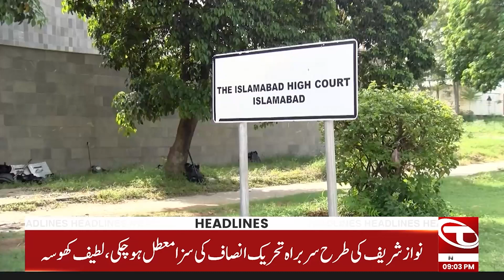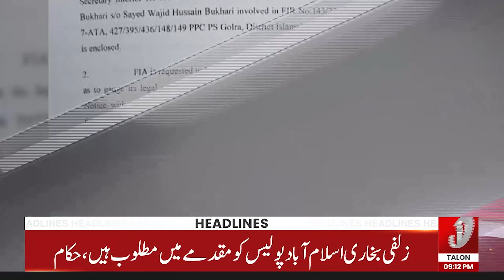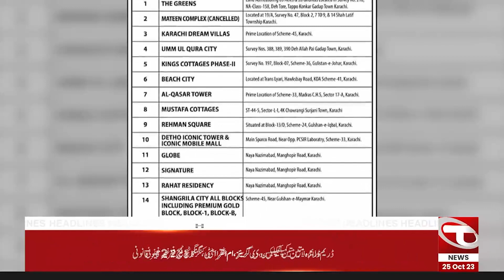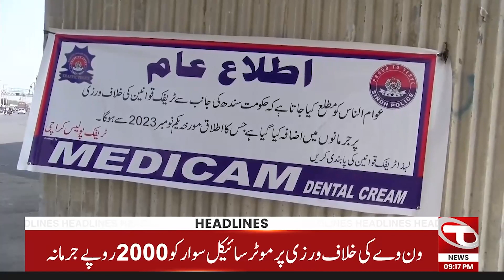Arif Alvi Big Statement Regarding Imran Khan | News Headlines | 09 PM | 25 October 2023 | Talon News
Arif Alvi Big Statment Regarding Imran Khan | News Headlines | 09 PM | 25 October 2023 | Talon News